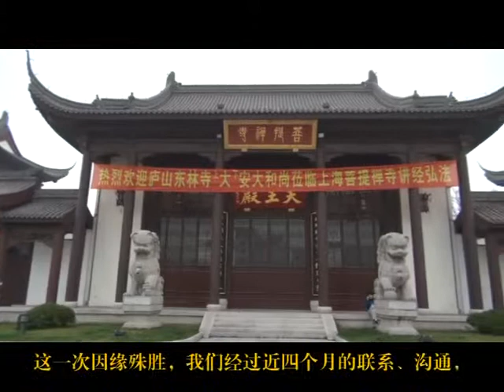廬山東林寺大安法師-上海菩提寺弘法行